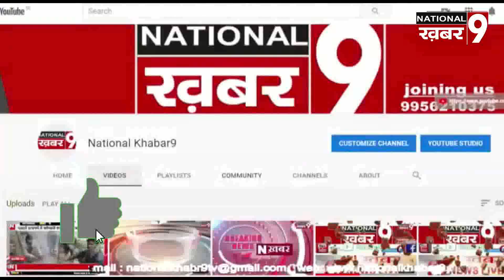सारण में बाढ़ का प्रकोप कहीं सरकारी सुविधा को लेकर विवाद तो कहीं नहीं मिलने पर मुख्यालय पर प्रदर्शन